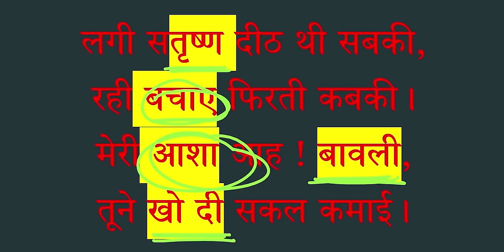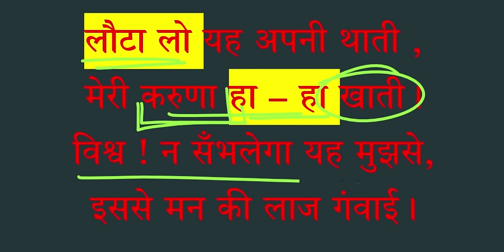Devsena Ka Geet Class 12 Summary | Devsena Ka Geet Animation | Class 12 Antra Chapter 1 Summary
Class 12 Hindi Antra Book Chapter 1 Devsena Ka Geet Summary Animated is covered in this video